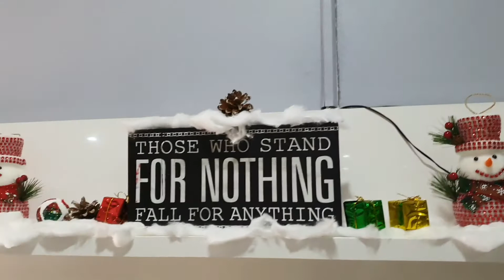winter house decoration/ديكور البيت الشتوي روعه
Winter Decorating Ideas on a budget! Today I am sharing A winter decorate . so I hope this help you out!
 my winter clean and decorate with me! Today I am decorating my entire main living space for winter! I hope you enjoy the cozy neutral decor and that it gives you some ideas on how to decorate Thank you all for your support, Big Hugs!!